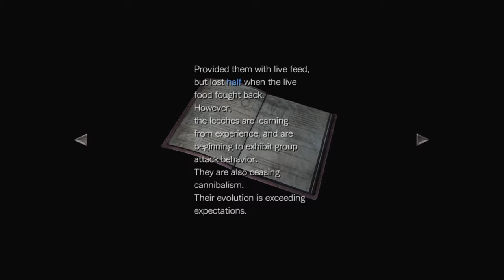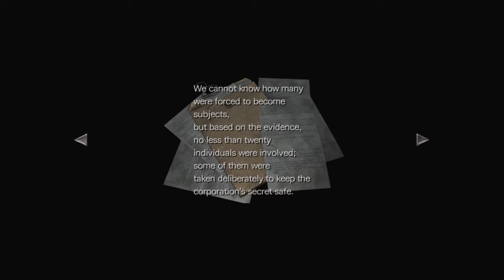Resident Evil Zero Remastered HD PS4 Walkthrough Gameplay Part 21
RESIDENT EVIL 0 US / 2 in 1